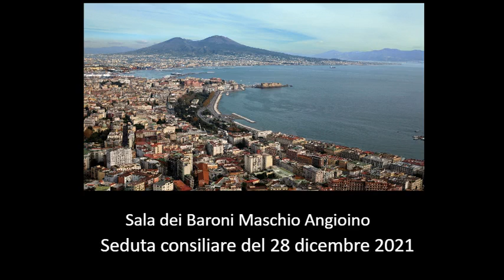Napoli - Sala dei Baroni Maschio Angioino - Seduta consiliare (28.12.21)